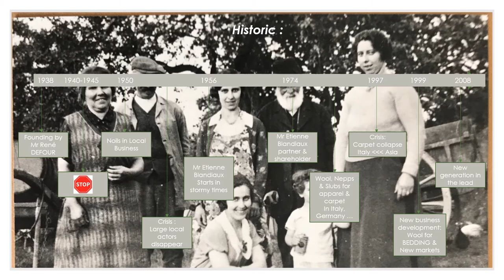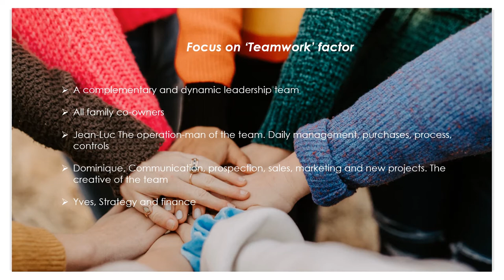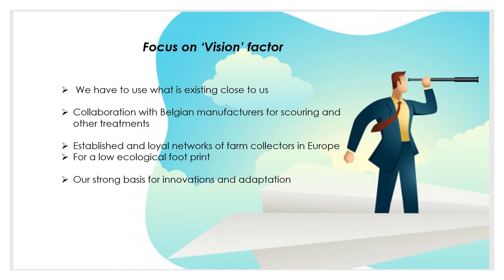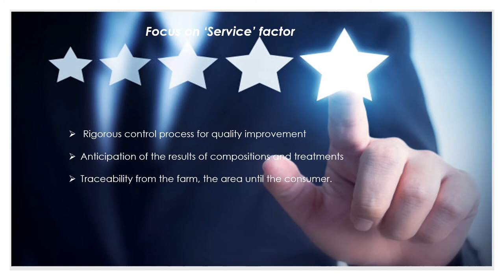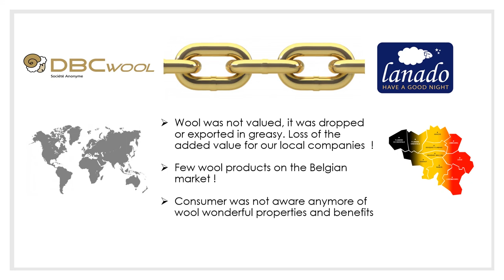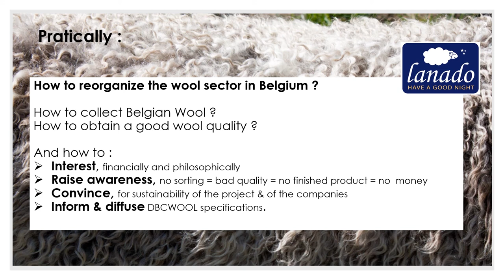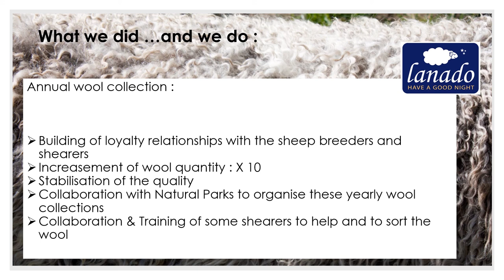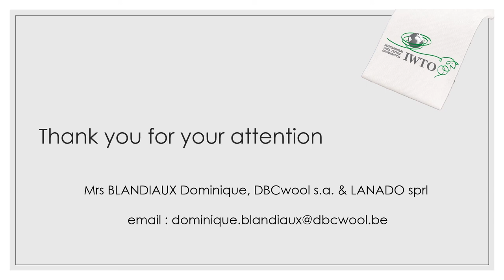Wool Traditions in Belgium • Dominique Blandiaux, DBC Wool, Lanado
Dominique Blandiaux was born into wool – her family’s business has been running in the Belgian city of Verviers, the traditional center of Belgium’s wool trade, for nearly 90 years.
Today, DBC Wool is the last remaining wool business in Verviers. It specializes in scouring wools, for clients all over the world.
But a passion for the wool fibre and desire to see wool move into the new millennium inspired Dominique to push the boundaries of tradition.
She created the house brand Lanado, selling wool duvets, mattresses, pillows, and other wool products.  Working with a Belgian wool scourer, the last of continental Europe, and a loyal network of farms, she Lanado makes a beautiful, wholly European product that’s a dream to sleep in.
 And by staying local the brand supports European farmers and small businesses, and limits the ecological impact associated with long-distance transport.